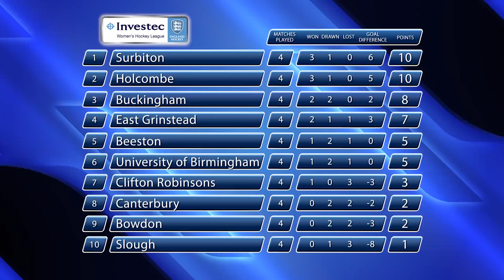Investec Monday Night Hockey Week 4 - Season 18/19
Week 4 of Investec Monday Night Hockey, with highlights from 8 matches. Buckingham v Bowdon, Surbiton against University of Birmingham, Clifton Robinsons' trip to Beeston and the Kent Derby between Holcombe and Canterbury in the Investec Women's Premier Division.

In the Men's Premier Division we've the best of the action from Reading against East Grinstead, Wimbledon versus Holcombe, Beeston at home to the University of Exeter and Sevenoaks against Hampstead & Westminster.